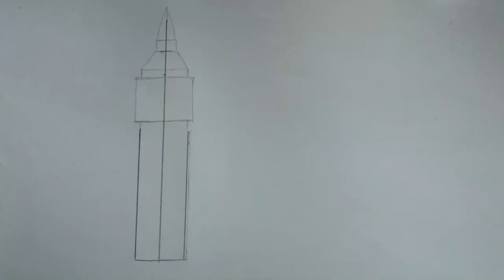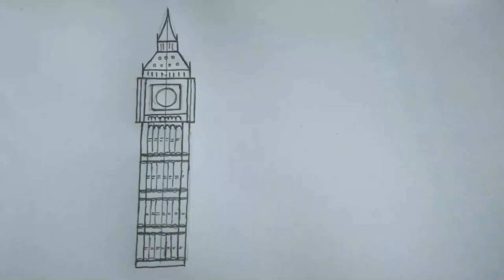Big Ben tower drawing step by step | Pencil art step by step easy | Mustak Drawing.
Big Ben tower drawing step by step. How to draw Scenery view. Pencil art step by step. Mustak Drawing. I will show how to draw nature background /landscape.
Hello everyone. Here I am trying to draw an easy pencil art, so you can learn everything about pencil art how to draw, shade everything how to draw landscape with pencil.
I used draw this scenery HB and 4B pencil...

Sketches can be made in any drawing medium. The term is most often applied to graphic work executed in a dry medium such as silverpoint, graphite, pencil, charcoal or pastel. Big ben london drawing, big ben london drawing step by step. It may also apply to drawings executed in pen and ink, digital input such as a digital pen, ballpoint pen, marker pen, water colour and oil paint. The latter two are generally referred to as "water colour sketches" and "oil sketches". A sculptor might model three-dimensional sketches in clay, plasticine or wax.

I don't have any formal skill in drawing. Allah Ta'alah bestows as much as there is skill. Learning to draw by yourself at an early age.

if you like this drawing video,